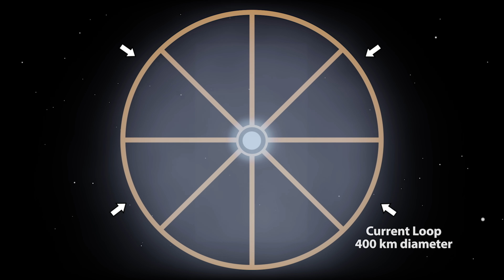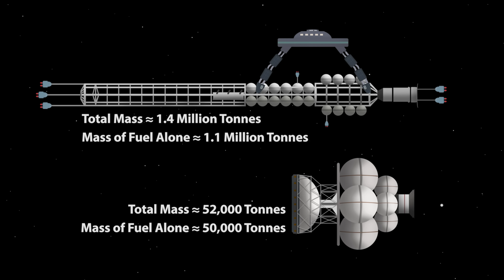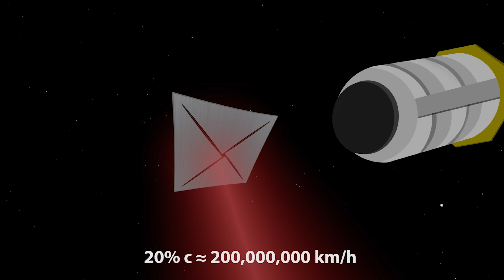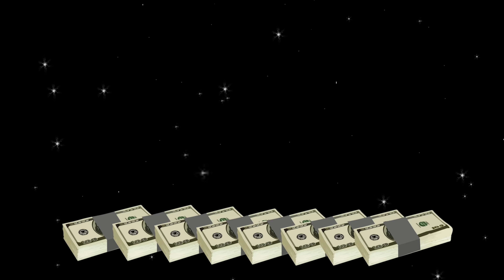Interstellar Travel: Approaching Light Speed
Is interstellar travel doomed to remain in the realm of science fiction? Sticking to near future space propulsion only, how close can we get to the speed of light?

This video looks at the current spacecraft speed records with Apollo 10 holding the record for the fastest manned spacecraft, New Horizons probe for the fastest Earth escape velocity and the Helios probes for the fastest heliocentric velocity. But Solar Probe Plus will beat that when it launches in 2018. While Voyager 1 doesn't set any speed records, it was the first spacecraft to leave the solar system, so therefore the fastest solar system escape velocity by default.

For beating these speeds, this video explores what is possible in the near future only, so no antimatter, Alcubierre drives (warp), ramjets, etc... The EM drive is left out until it's proven with actual reproducible results in space.

Project Daedalus and the updated Project Icarus represent sound concepts for fusion spacecraft. IKAROS was the first successful demonstration of solar sail technology but hopefully the planetary society is not far behind with their LightSail cubsat (not covered in this video).

But what appears to have the most potential to reach the nearest star to our own, Proxima Centauri and it's newly discovered planet Proxima b is Breakthrough Starshot. Thousands of super lightweight laser sail nanocraft will be launched into space then the light beamer, a ground based laser array will propel these spacecraft to 20% light speed within minutes.

*All sources used in researching this video are listed in the end credits*